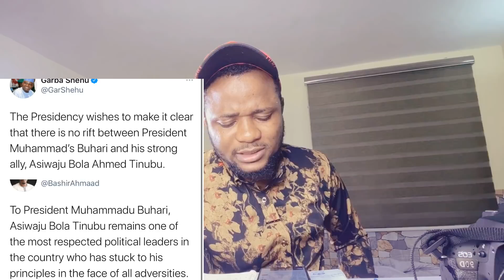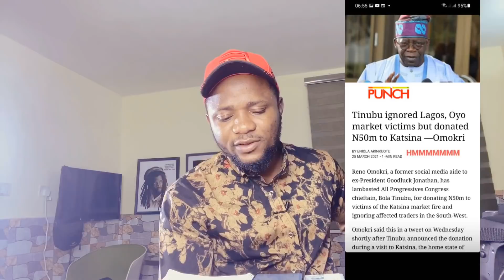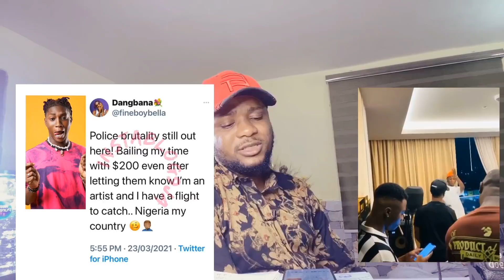Buhari BEG Tinubu | FG Honor Burna Boy & Wizkid | Police Extort Bella shmurda